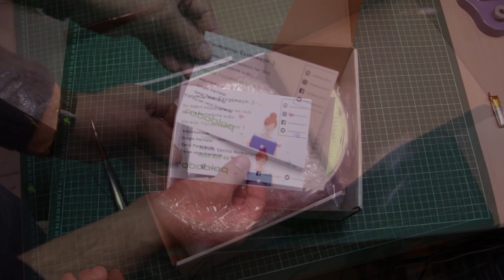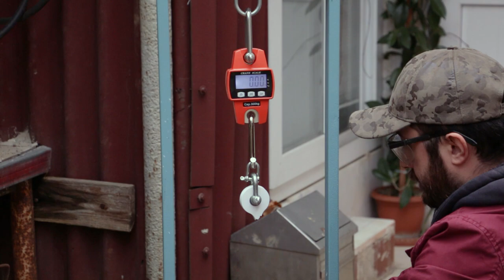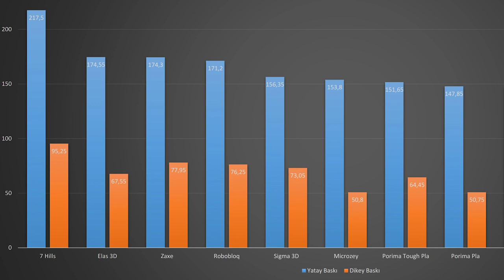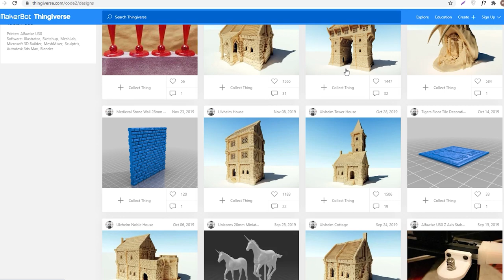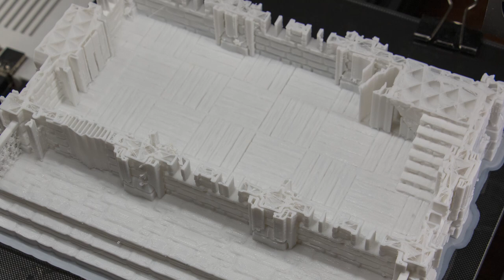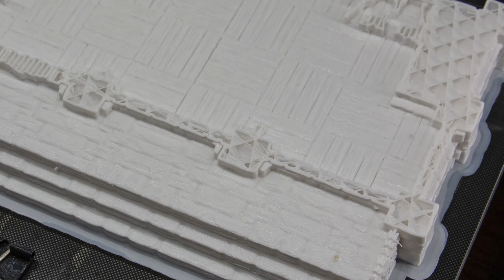13. Robobloq (PLA+) Filament İnceleme ve Dayanım Testi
Bu videoda Robobloq (yerli) firmasının "PLA+" isimli ürünü incelenip test edilmiştir.